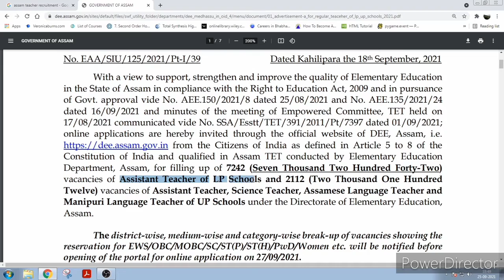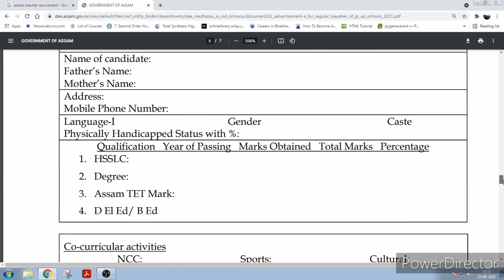Assam Lower and Upper Primary Teacher Recruitment